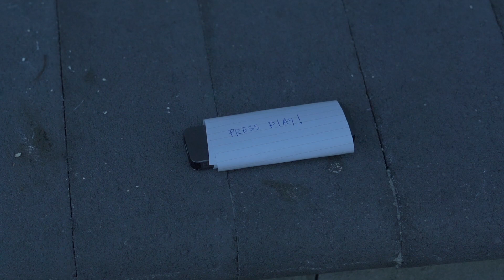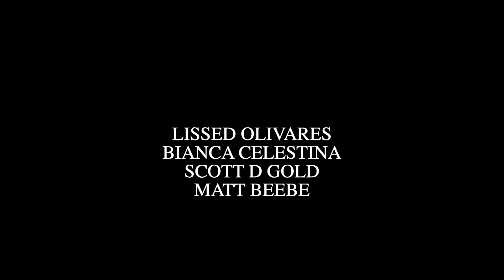Buried (Short Film)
A woman finds herself between a rock and a hard place when life takes a drastic turn and she snaps.

Written & Directed By Jaison Sydney Blackwater
Executive Produced By Nikki J of Ever J Productions.